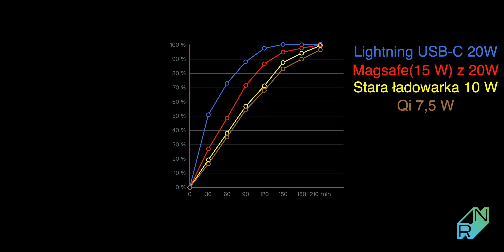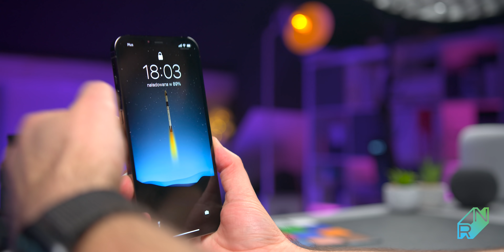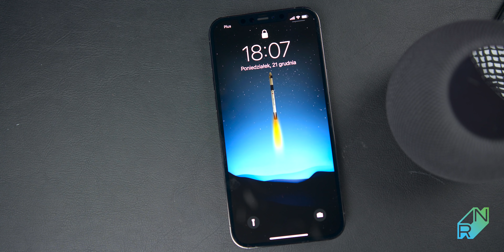MagSafe ładowarka i portfel - strata kasy? | Robert Nawrowski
Magsafe to złącze i akcesoria które można przypinać do najnowszych iPhone 12. Portfel, ładowarka czy pokrowiec? Zapraszam do oglądania.